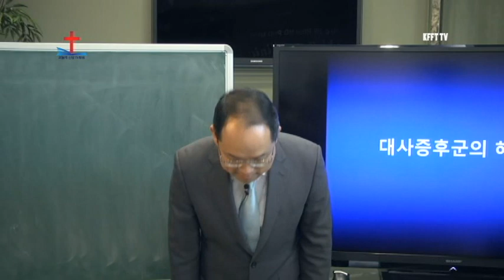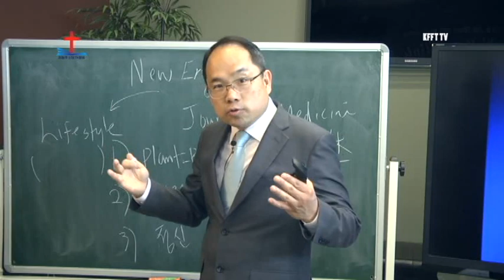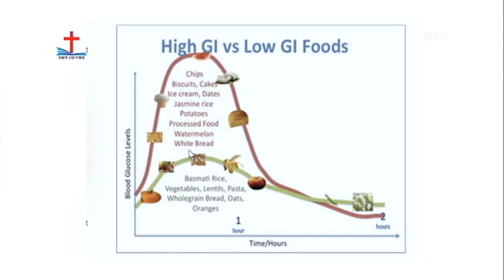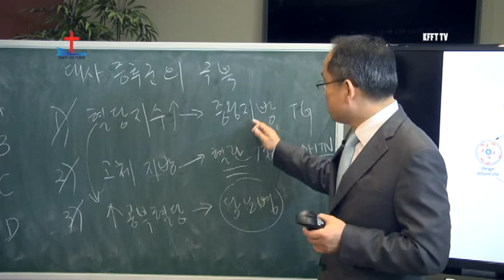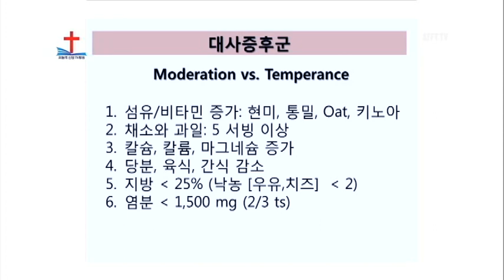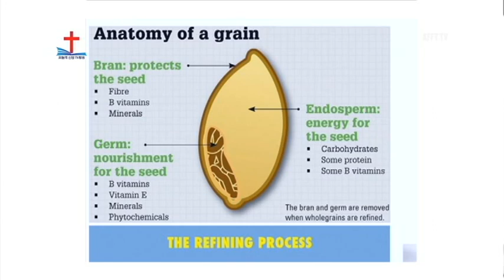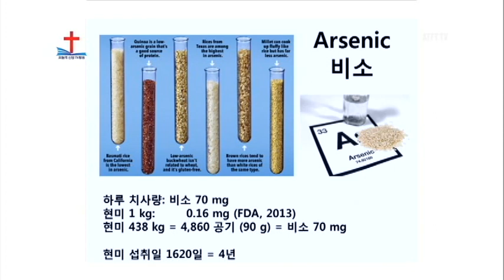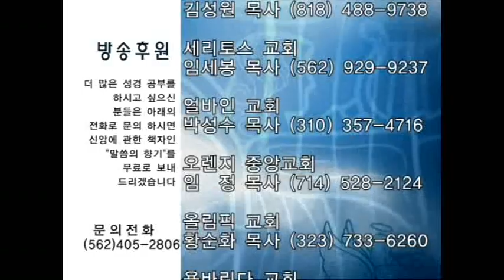6.대사증후군의 해결책_3.13.2016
오늘의 신앙 TV방송
이준원 박사